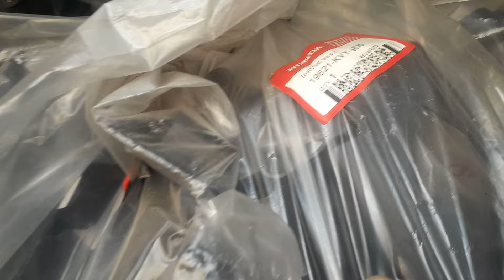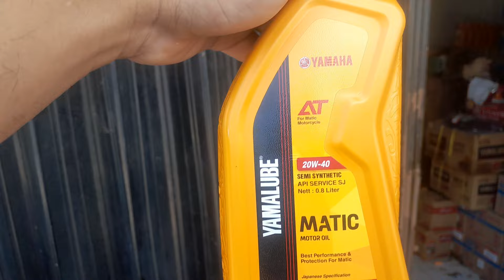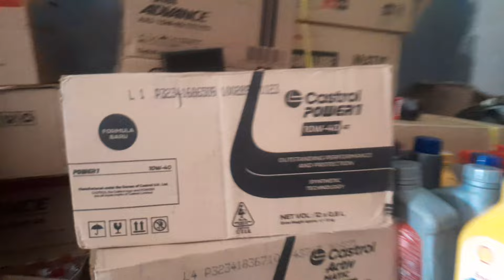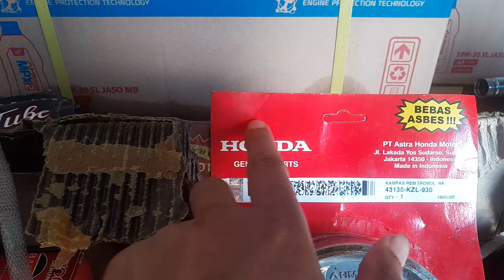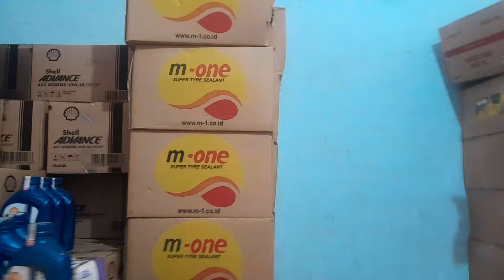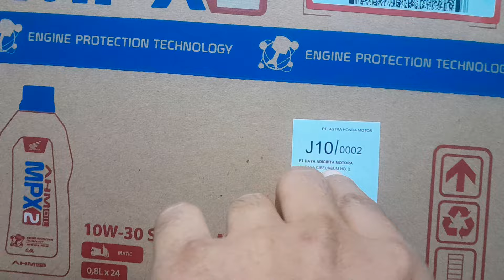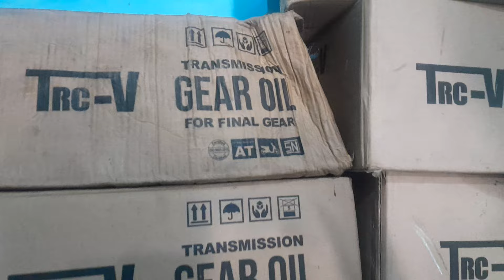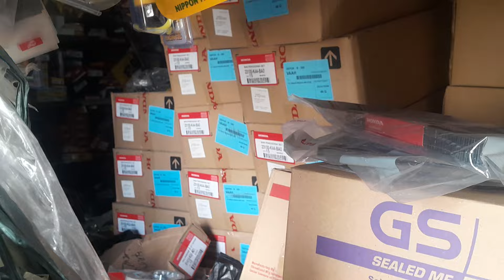alhamdulillah bisa bagi2 harga lagi.. sperpat motor dan oli2 y